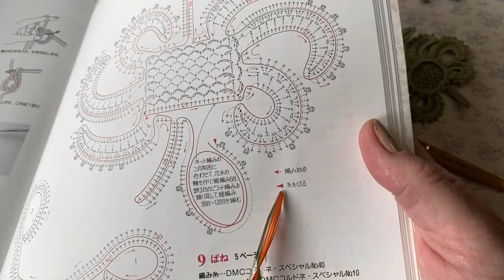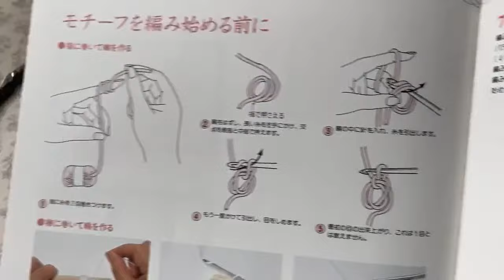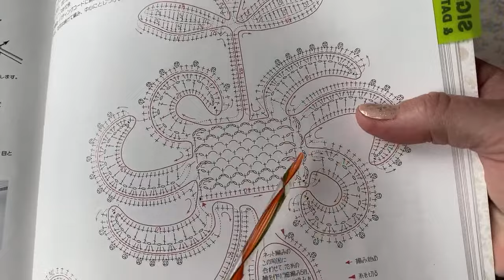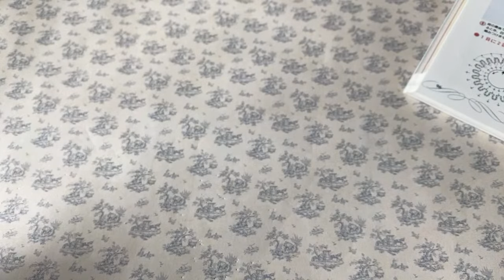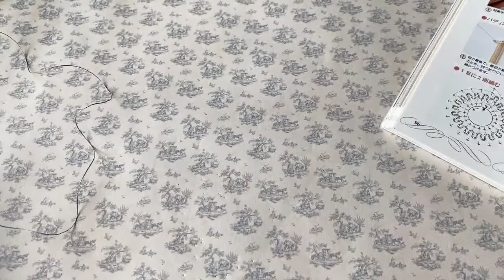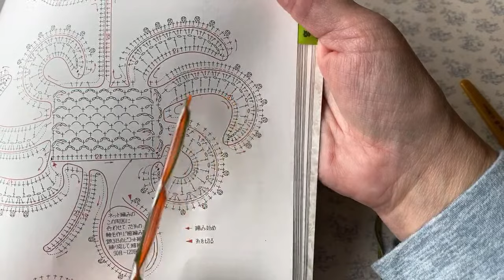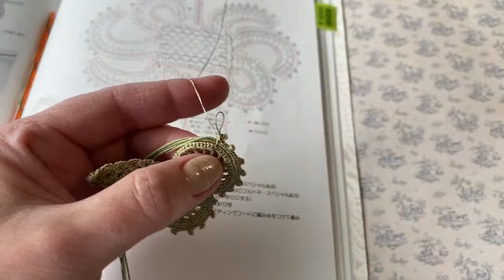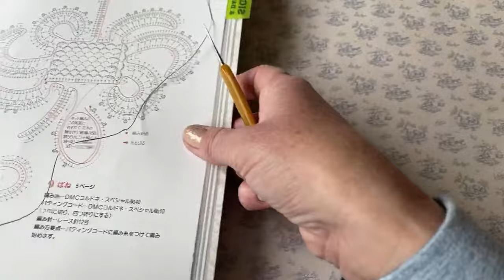Motif #7, p. 5; diagram on p. 97. From the book “138 motif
Cut thread for PC 9padding cord 4 m, fold in four. Follow the diagram with the video to complete this motif.